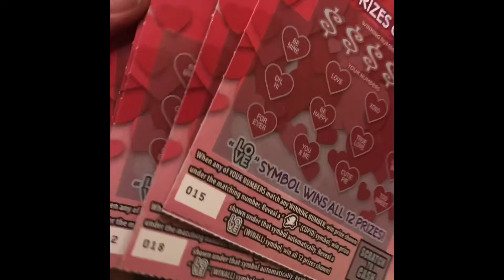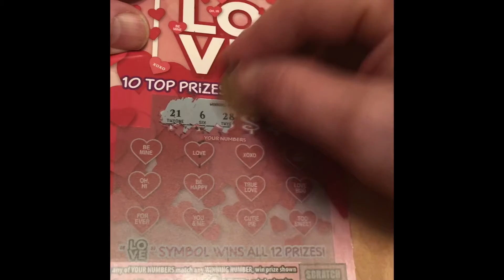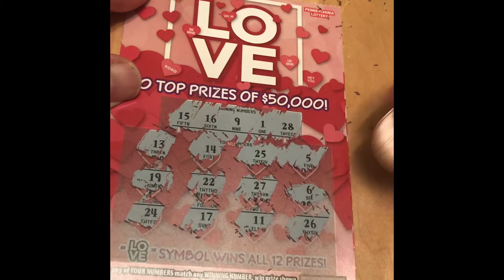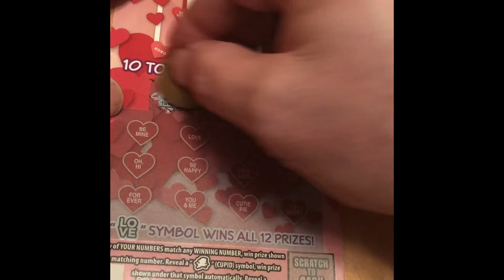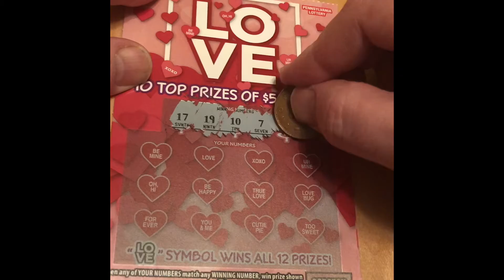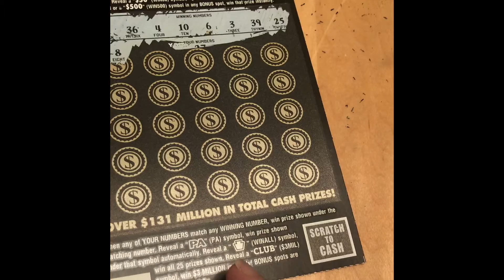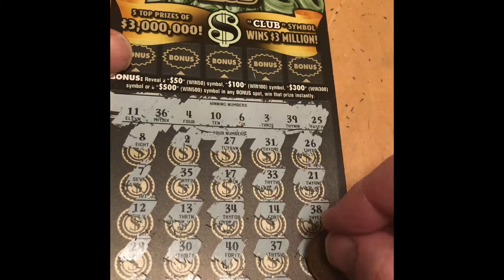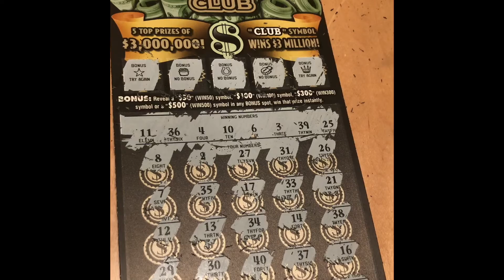More $5 PA LOVE? $30 - $3 Million Club...AM I Happy or Annoyed? Go Eagles!!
Franklin is back Scratchin4Cash in PA! Scratch off tickets. Scratch. Scratchin4Cash! Win. ScratchOff Lottery. Lotto InstantWin ScratchOffTickets Scratchies.